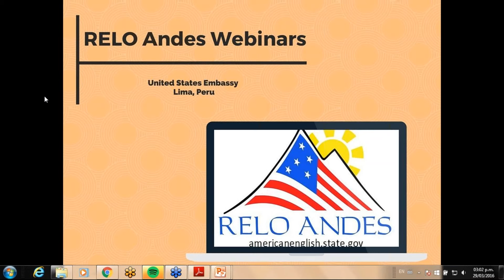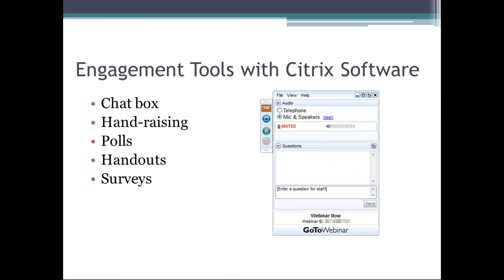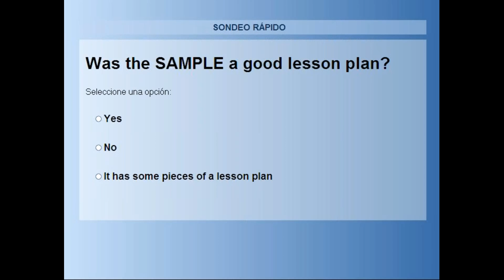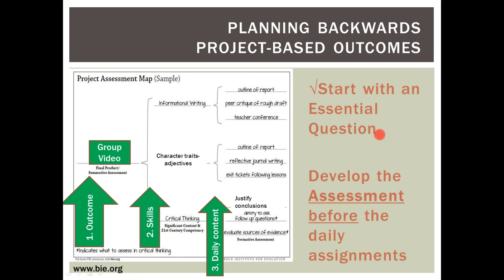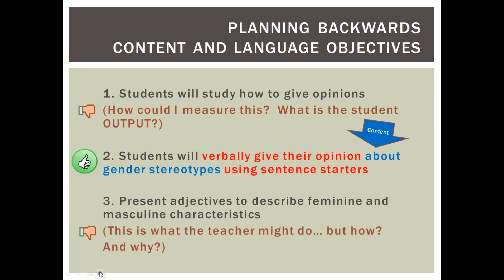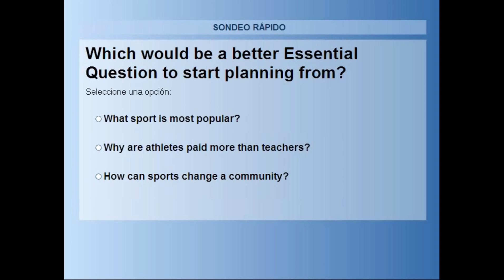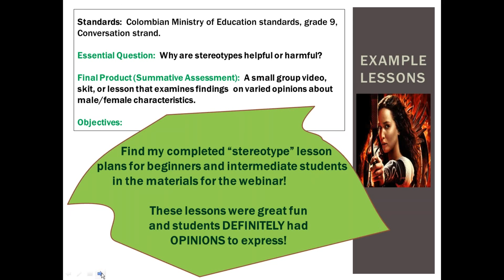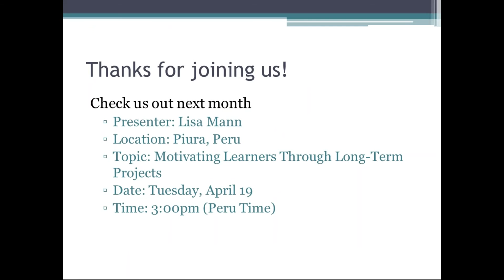RELO Andes Webinar: Plan Backwards to Move Students Forward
How do you know you are reaching your English proficiency goals with your students? More importantly, how do your students know what and how they are learning? Join this webinar map a lesson from finish to start. Examine how planning from essential questions increases student motivation. Explore how planning backwards from language and content objectives helps everyone reach their goals. This webinar will be present by Teresa Troyer, currently English Language Felow in Colombia.